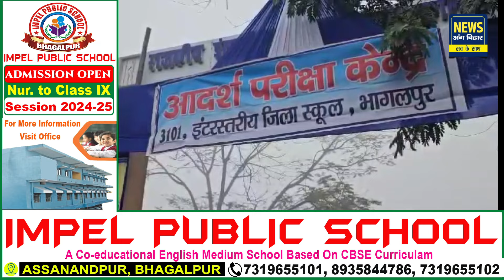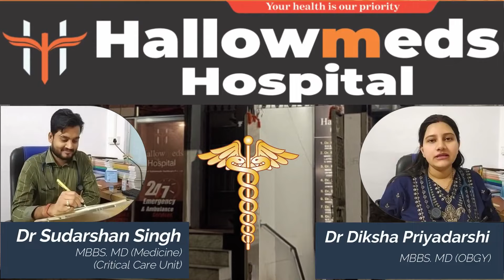NEWS ANG BIHAR - जिले की खबरें 15/02/2024